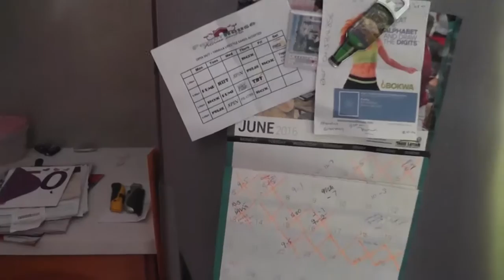The life of Nick vlogg 1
My life has become very repetitive. To make my life more interesting I have decided to start video logging, hopefully this will make my life more extreme